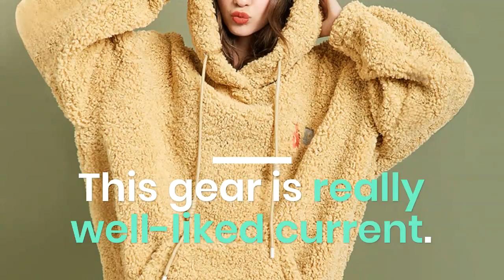ARTKA 2019 Winter New Women Sweatshirt Thicken Teddy Plush Embroidery Hoodies Loose Casual Lantern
Top 10 ARTKA 2019 Winter New Women Sweatshirt Thicken Teddy Plush Embroidery Hoodies Loose Casual Lantern Sleeve Sweatshirt VA10098D. For Best Offer about this product and to purchase